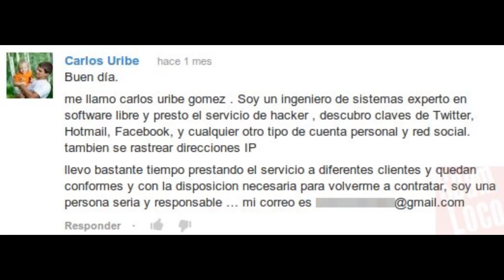Tomas Falsas|Trabajo de Ciudadanía